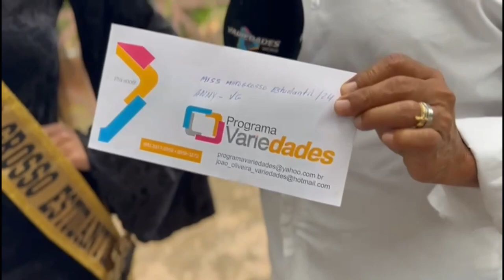Entrega de prêmios as vencedoras do Miss MT Estudantil 2024